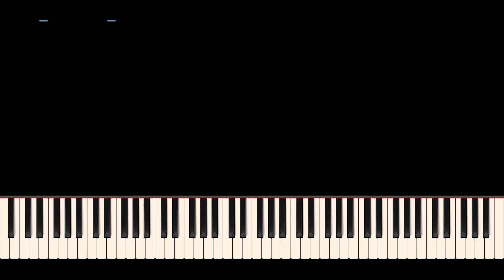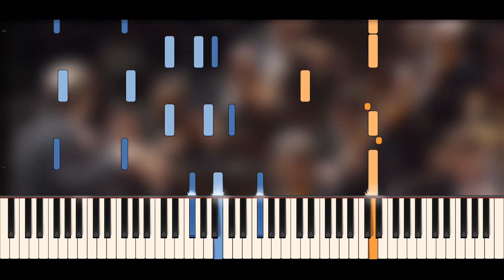Prokofiev | Dance of the Knights | Piano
After I've been very busy here's the Dance of the Knights from Romeo and Juliet by Sergei Prokofiev.
🎹 Arranged by Platin Piano

or post a suggestion in the comments

If you need the sheets ask me in the comment section.